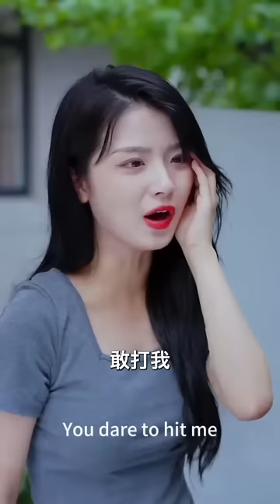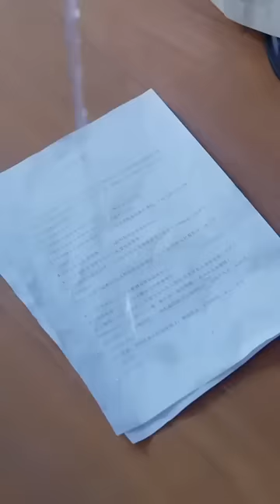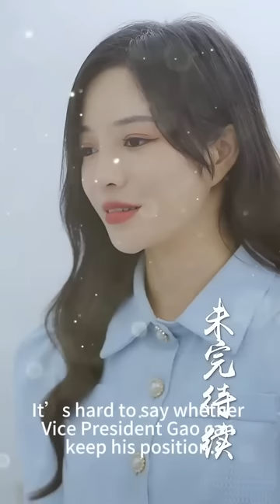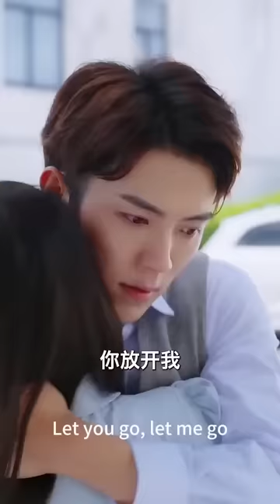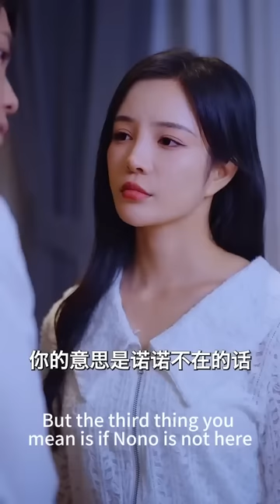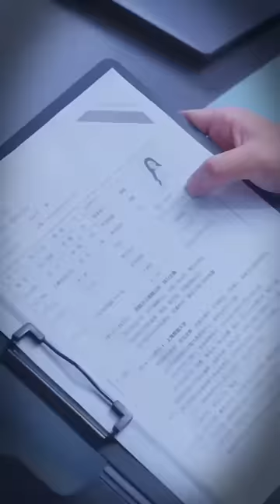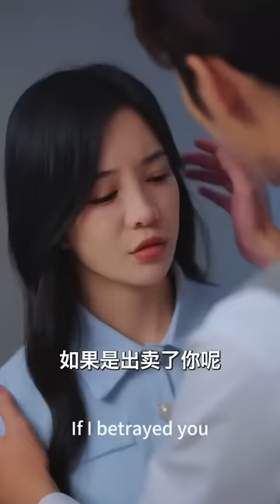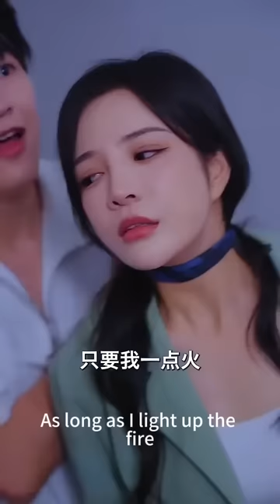總裁承諾要娶灰姑娘，卻縱容白月光把她害死，幸虧她命大死裏逃生，6年後帶着兒子華麗歸來，讓他們付出代價！【完整版】【全集】